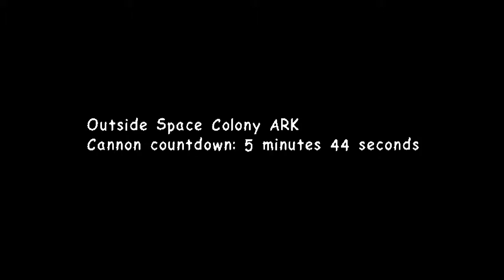Sonic Adventure 2: Battle #11 - Va ikke litt meninga